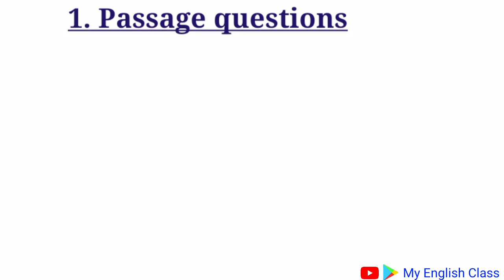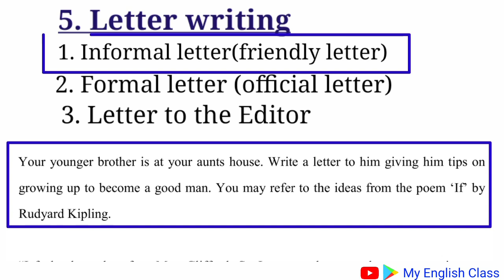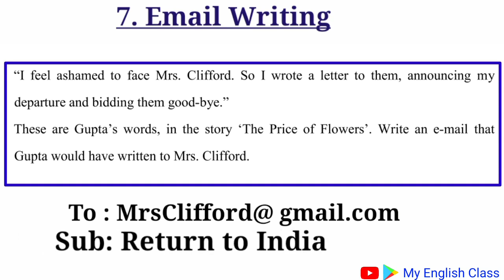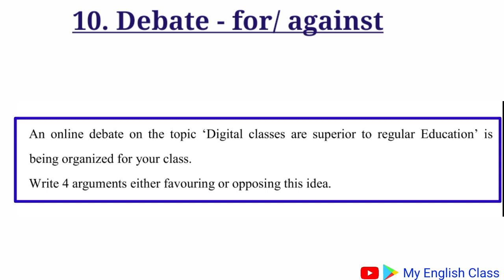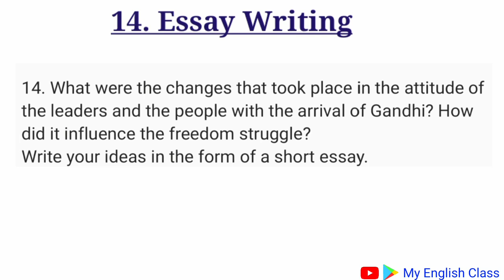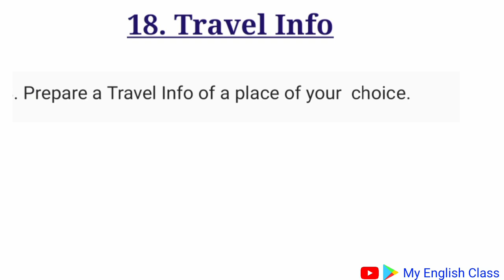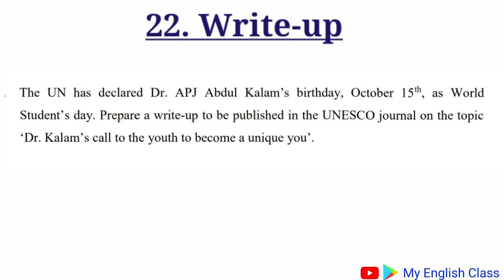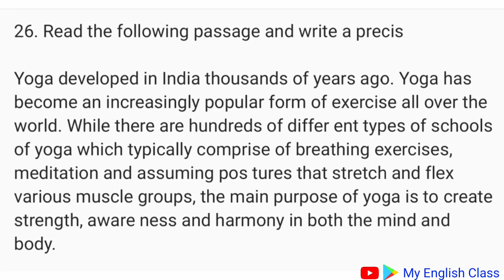Plus one English| exam| improvement| All Questions| All Discourses| important questions